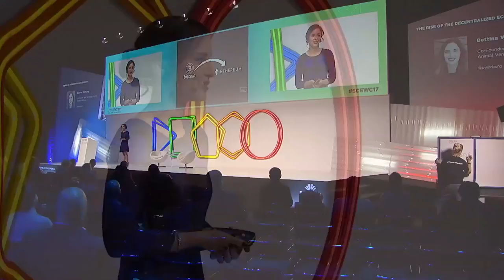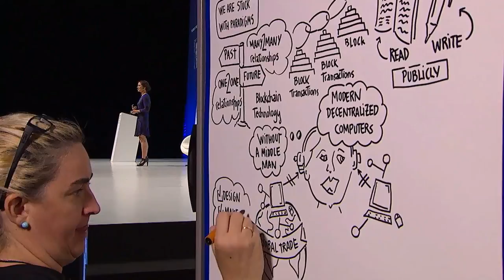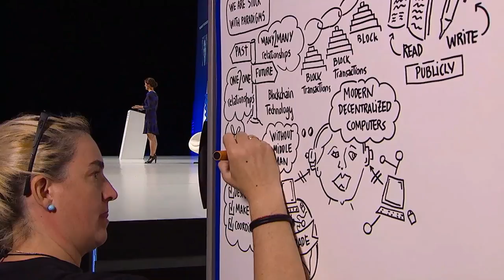Robots with wallets: A.I. in the Blockchain - Bettina Warburg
The decentralized economy - Blockchain, AI, and IoT are about to change everything. In this lucid explainer of complex (and confusing) technologies, Bettina Warburg describes how three forces (Blockchain, AI, and IoT) will eliminate the need for centralized institutions like banks or governments to facilitate trade, evolving age-old models of commerce and finance into something far more interesting: a distributed, transparent, autonomous system for exchanging value.

SPEAKER: Bettina Warburg Co-Founder and Managing Partner Animal Ventures San Francisco, United States of America